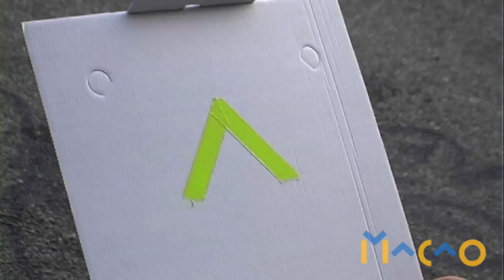PIZZA MACAO!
.quando la partecipazione è davvero dal basso.

M^C^O!